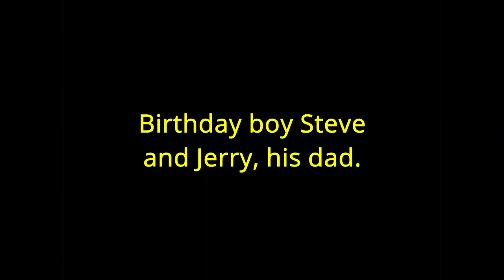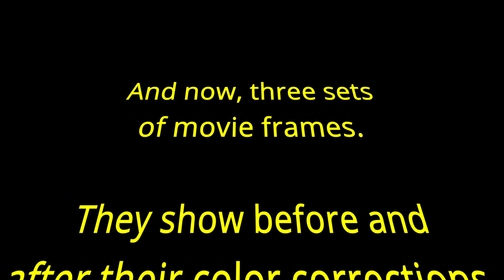Steve's 2nd Birthday Party in 1953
I digitized this 1953 Kodachrome silent Regular8 mm movie with the Wolverine MovieMaker Pro as an MP4 at 1080p. I added all of the sound.

I have no idea who shot this movie; however, I suspect it was my dad and my Uncle Nat. I know it wasn't me because I wasn't born until the next year. The party took place in Newark, New Jersey.

It can be quite difficult emotionally editing any of these old family home movies. Many of the people in it are no longer with us.

It takes a lot of editing to bring back these old 8mm movies. Some clearly fare better than others. This one, considering its age, held up fairly well. It can frustrating and exhausting to try and fix colors, color casts, sharpness, bring back limited remaining detail and any other noticeable problems. I can't fix what is no longer there. As you may surmise, they are very labor intensive, especially more-so when adding music and effects tracks. In the end, it's more than worth it.

All video and audio editing was with DaVinci Resolve 17.